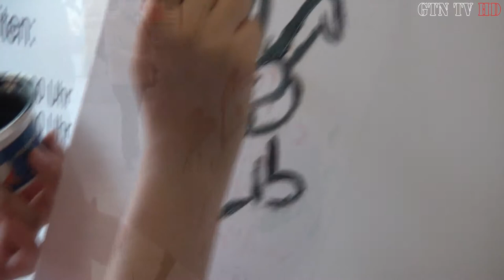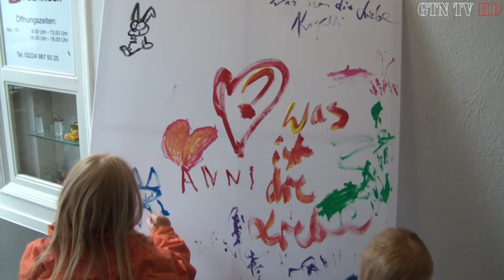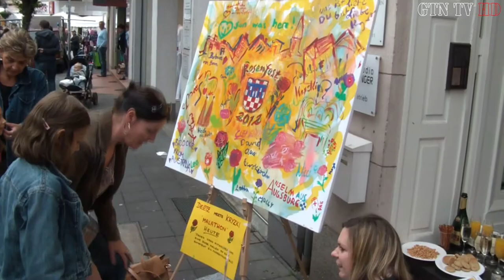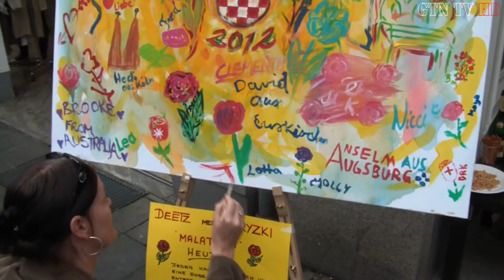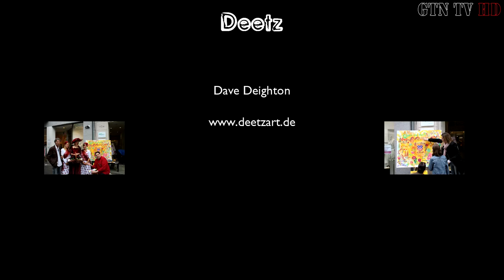Live Painting beim Rosenfest mit Deetz und Kryzki in Bad Honnef am 03.06.2012 [HD 1080P]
Deetz und Kryzki haben am 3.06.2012 ab 12:00 Uhr vor dem Hörstudio Puchinger eine Livepaintig Aktion mit 2 Leinwänden gestarten.
Die Aktion begann mit einer Leinwand , Quadratisch , mit dem Logo der Stadt Bad Honnef , wo die Mitbürger der Stadt Bad Honnef und Umgebung Ihre Liebe zur Stadt verkünden und verewigen konnten.
Auf der Zweiten Leinwand malten die beiden Künstler Deetz und Kryzki und auch Die Bürger Live .  Wir danken allen die vorbweigeschaut haben und mitgemalt haben. Lg Deetz, Kryzki und DMK Team.

""La ville en Rose" Auch in diesem Jahr stehen der 02. und 03. Juni 2012 wieder ganz im Zeichen der Rose. Denn Bad Honnef feiert "sein" weit über die Stadtgrenzen von Bad Honnef bekanntes Rosenfest. An diesem verkaufsoffenen Sonntag haben die Einzelhändler der Innenstadt ihre Geschäfte von 13:00 Uhr bis 18:00 Uhr geöffnet. Am Samstag den 02. Juni 2012 bis 18:00 Uhr. Die Schaufenster und Verkaufsräume werden festlich mit Rosen geschmückt sein. Es werden Rosen als Präsente gereicht. Ein besonderes Highlight ist die Wahl der Rosenkönigin mit anschliessendem Umzug durch die Innenstadt. Ein niveauvolles und interessantes Rahmenprogramm mit Musik und Show machen das Rosenfest zu einem gelungenen Event"